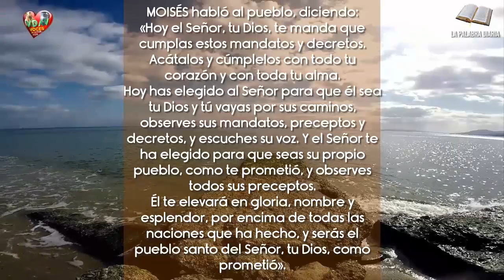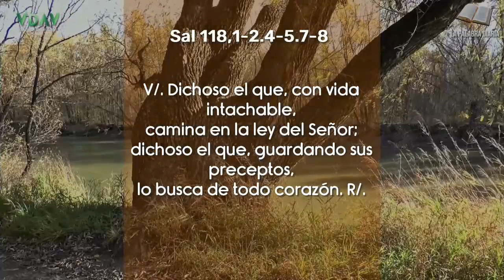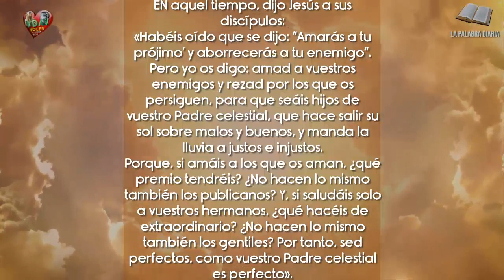Desamor y odio no / Evangelio de hoy Sábado 24 de febrero de 2024 📃🙏🏻✝️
Rezad por los que os persiguen

Evangelio diario
La palabra diaria
Palabra del día
Palabra diaria